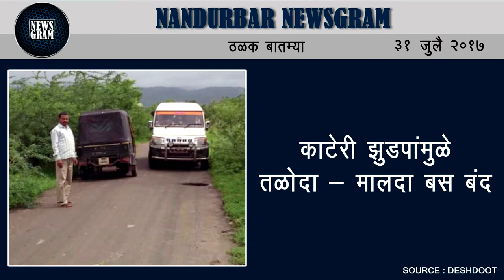Nandurbar Newsgram | Nandurbar News | Today's News Headlines | 31 July 2017